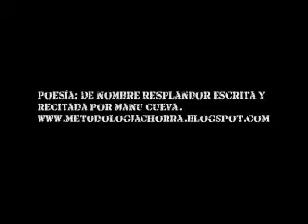De nombre Resplandor.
Espero sea de agrado.
Saludos.